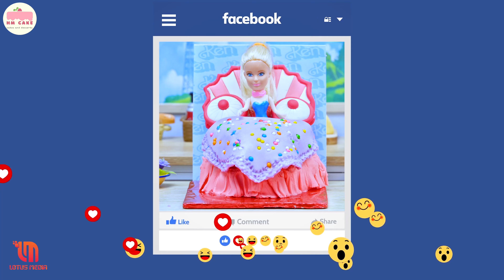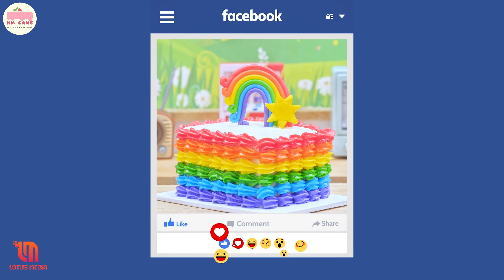Rainbow Chocolate Cake 🌈 1000+ Satisfying Rainbow Chocolate Cake Recipes 💖 HM CAKE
▽ Welcome to HM CAKE Channel
The cake featured in the video 'Rainbow Chocolate Cake 🌈 1000+ Satisfying Rainbow Chocolate Cake Recipes 💖 HM CAKE' is an exquisite masterpiece, boasting vibrant layers of rainbow-colored frosting enveloping a rich, indulgent chocolate base, sure to delight any palate.

🎶 Music ▽